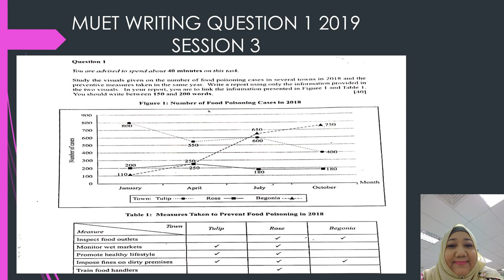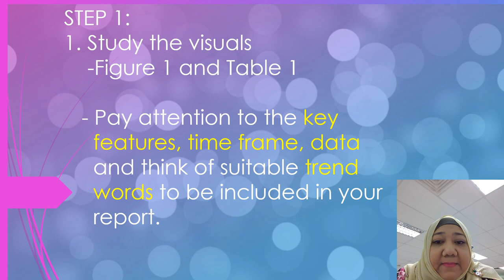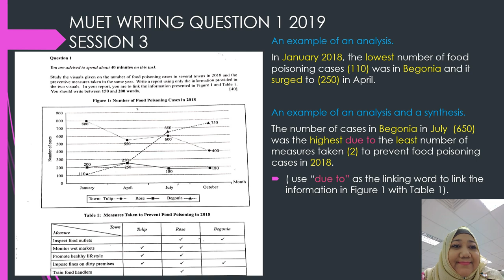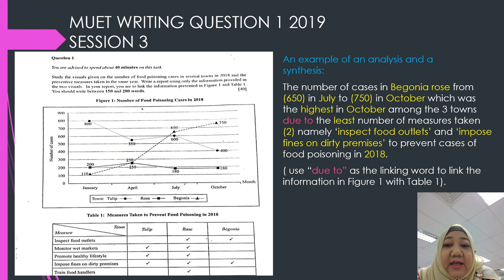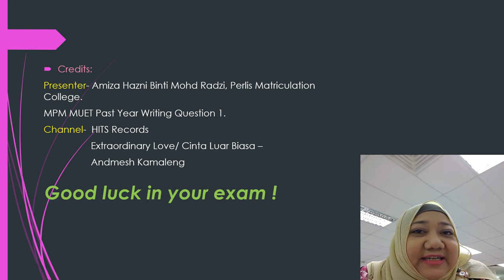How To Write Analysis and Synthesis in MUET Report Question 1 by Mdm Amy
Presenter- Amiza Hazni Binti Mohd Radzi.
Lecturer, Perlis Matriculation College.
MPM MUET Past Year Writing Question 1.
Channel-  HITS Records
                  Extraordinary Love/ Cinta Luar Biasa –
                  Andmesh Kamaleng